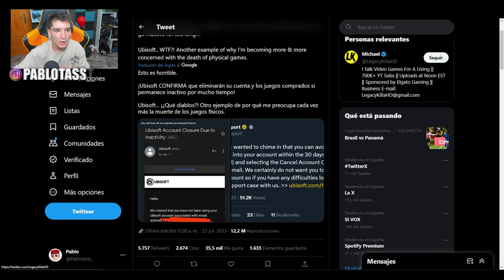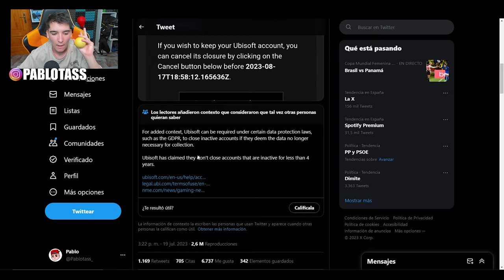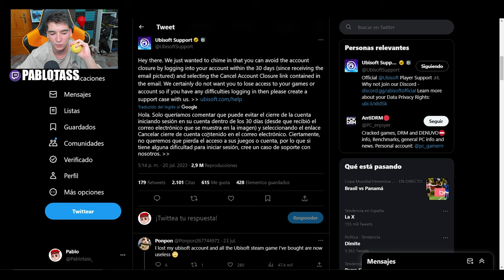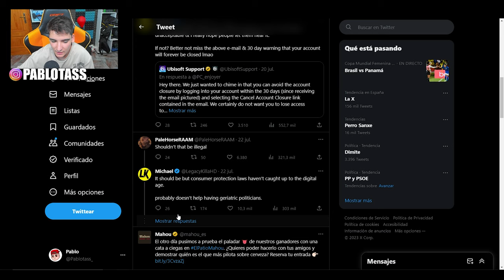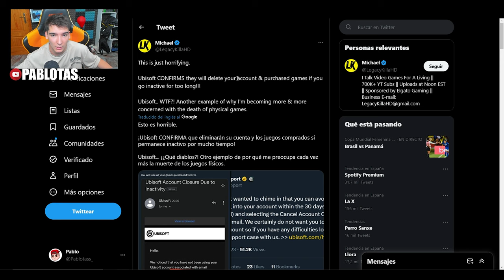❌UBISOFT ACABARÁ CON TU CUENTA si NO HACES ESTO | RAINBOW SIX SIEGE | Dread Fator | Pablotas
⏩En este Gameplay de Rainbow six siege en dread Fator: UBISOFT ACABARA CON TU CUENTA si NO HACES ESTO
► ¡Sígueme!